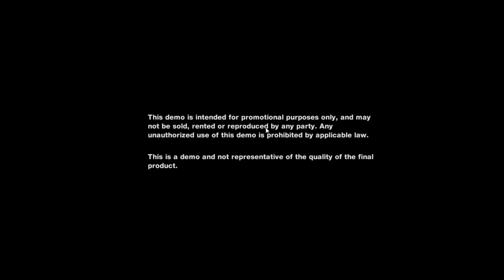FIFA 11 Remind | FIFA 11 Free Kick, Skills, Penalty